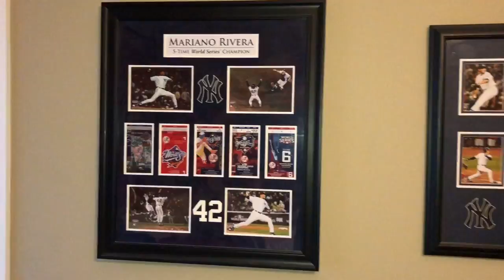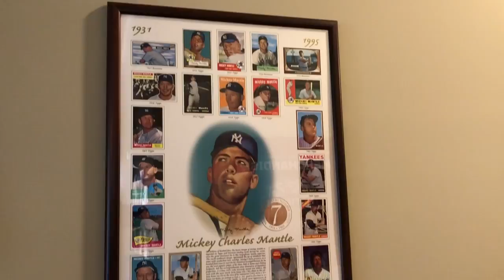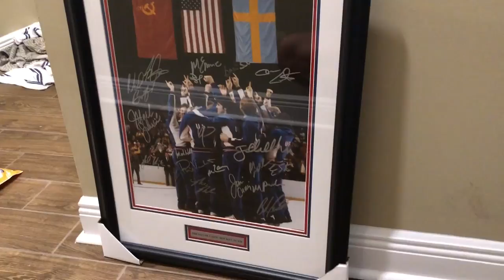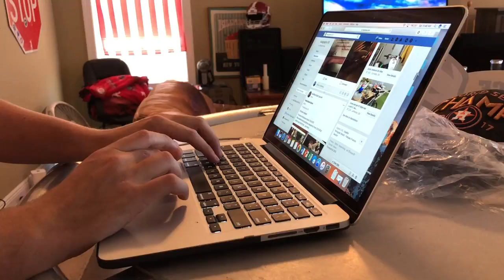Max Greenberg - JCM 102 Final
Maxx Winter Documentary